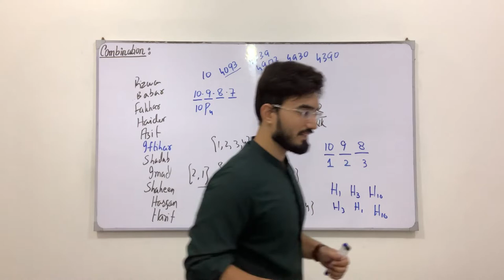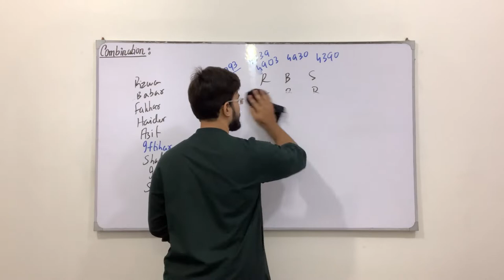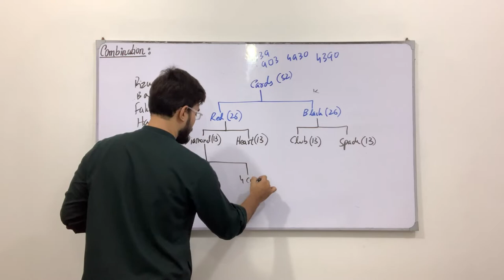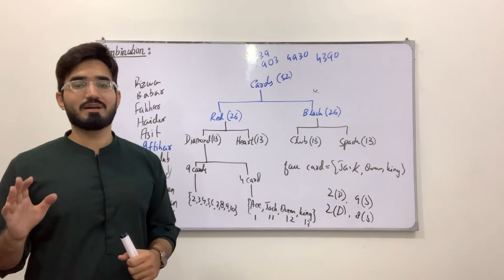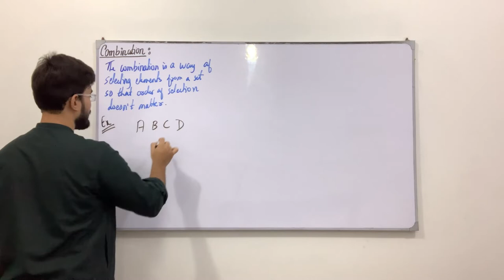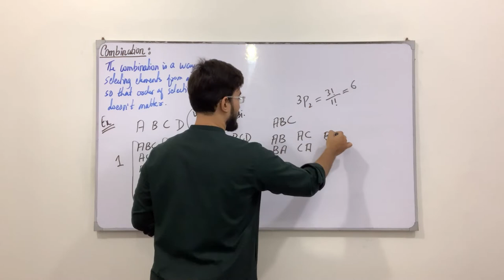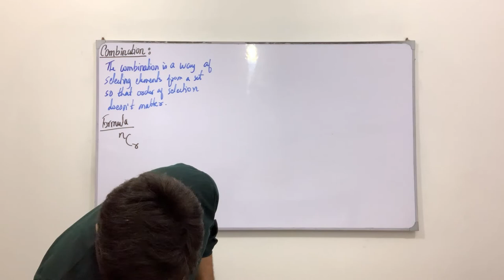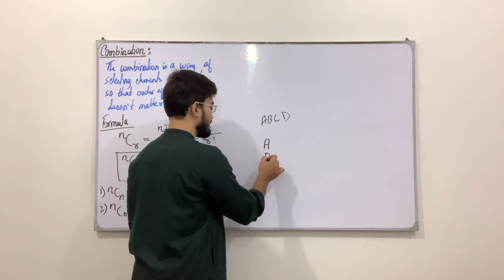Class 11 Maths | Lecture 241 | Chapter 7 | Introduction to Combination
In this video you will learn:
Concept of combination in Discrete Mathematics